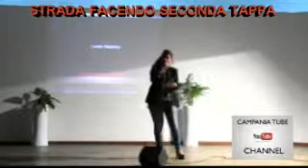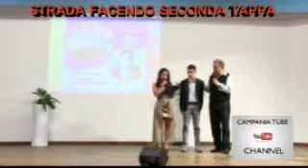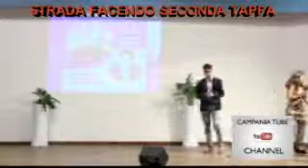STRADA FACENDO SECONDA TAPPA 22 SETTEMBRE 2013 8.mp4